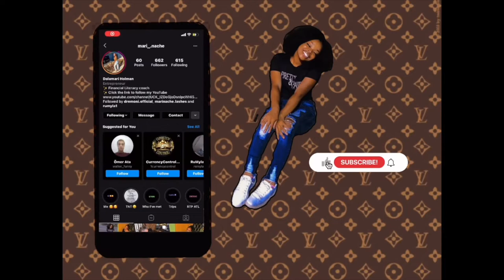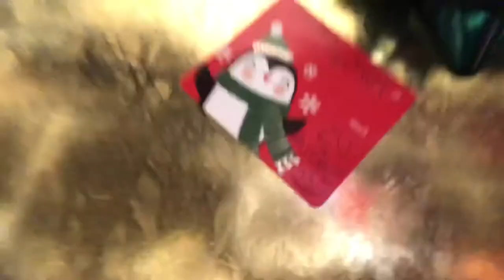Surprising My Little Brother w/ a MacBook Air 🎄| (He Cried)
Surprising My Little Brother w/ A MacBook Air | Vlogmas2020